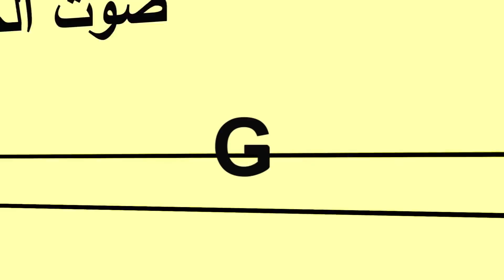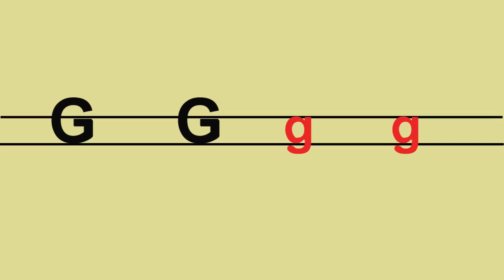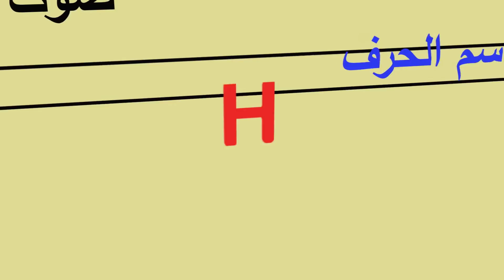letter G - letter H | الحلقة الرابعة | انجليزي من الصفر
تعلم نطق وكتابة الحروف بشكل رائع
how to write letter g
how to write letter h
H letter
G letter
الحلقة الرابعة - انجليزي من الصفر
كيفية نطق الحروف
كيفية كتابة الحروف
حرف g
pvt ا
حرف h